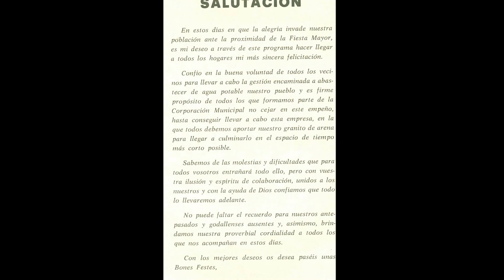Godall, 19760803 Programa de les Festes Majors 1976